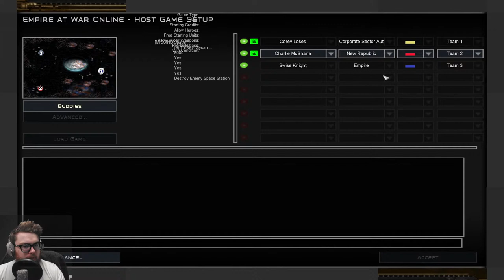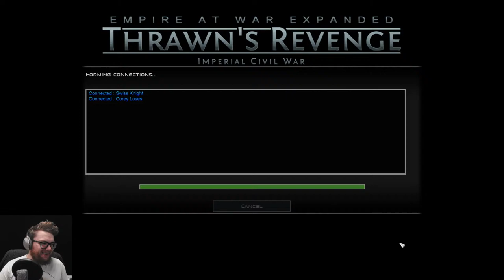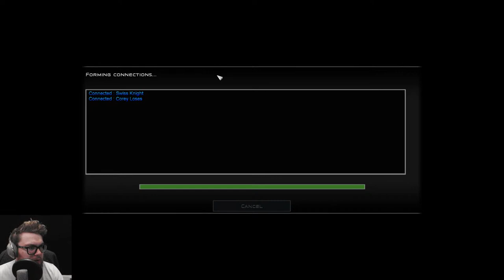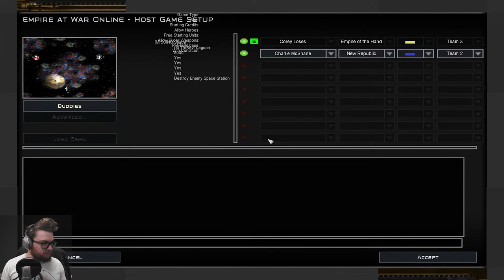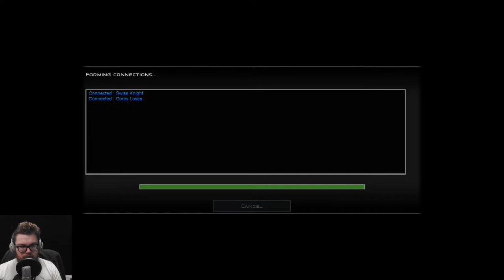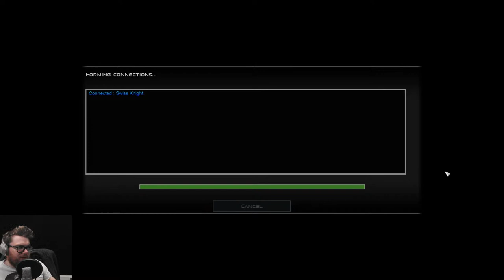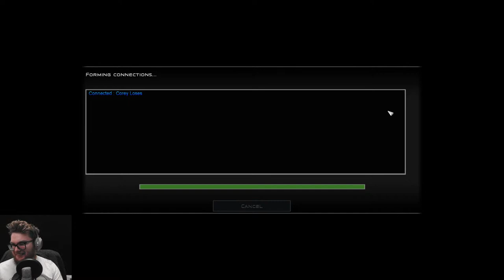Drunkenly playing NEW Thrawn's Revenge Update (ft. Templin Institute)